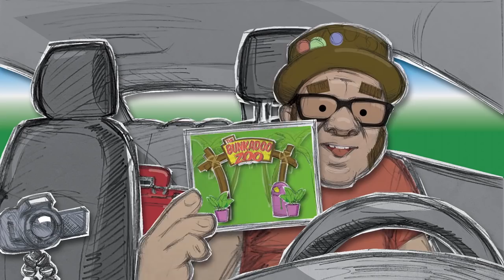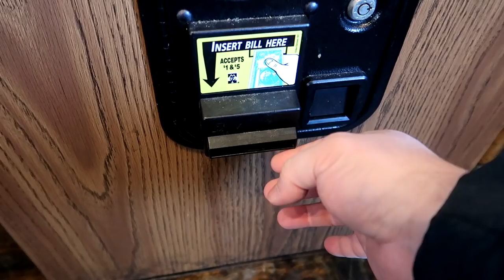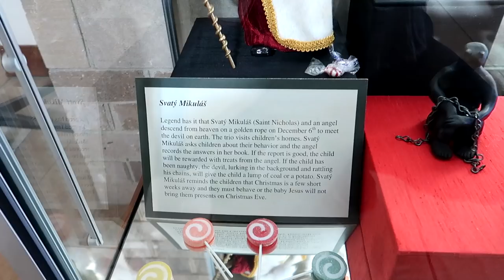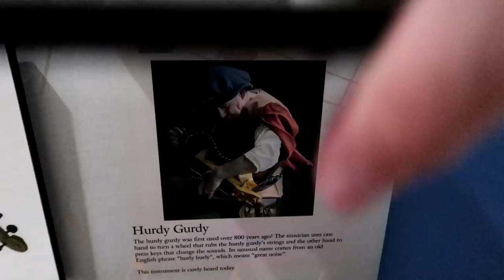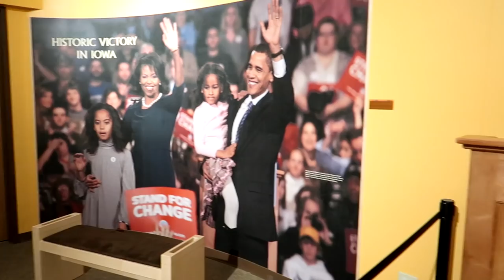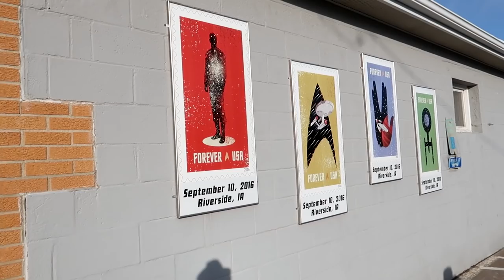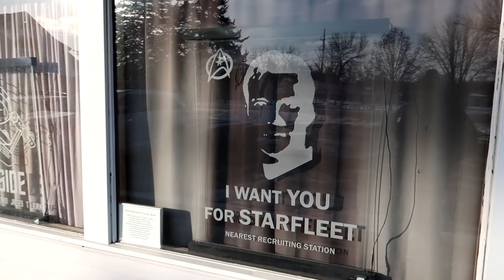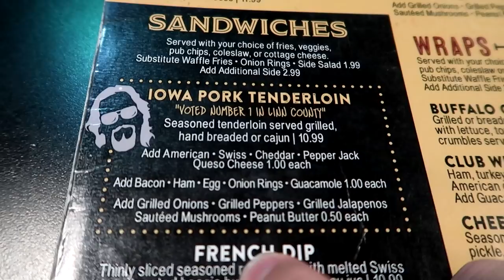Hometown of Captain Kirk - The Flying Weenie - Lebowski Themed Bar - Plus MORE!